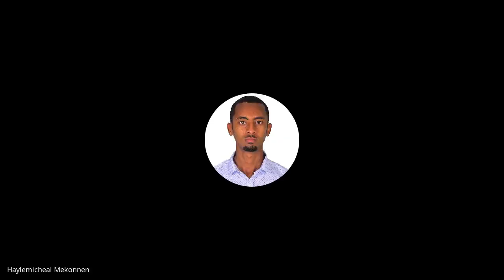B6 W6 D2 Standup